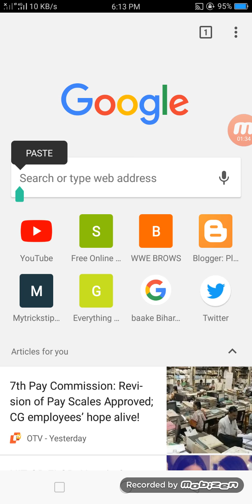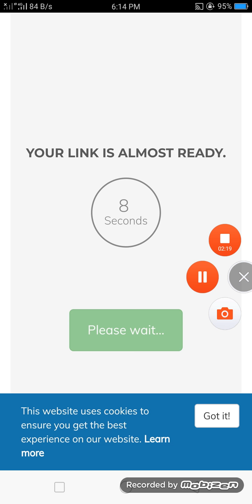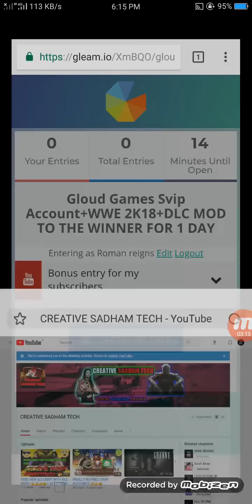Gloud Games Svip Account + WWE 2k18 + DLC MOD Giveaway 🔥🔥🔥— WWE BROWS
Gloud Games svip account

Hello friends in this video I have started the giveaway of Gloud Games Svip Account + WWE 2k18 + DLC MOD Giveaway So if You Want then participate Now!

Follow Some steps Given In video

Learn What Is GLOUD GAMES WWE 2K18 DLC MOD
WWE 2k18 dlc mod gloud games many peoples ask me that what is dlc mod so I think I should make video on this topic
So dlc mod is the mod in which you can download the premium superstars like Batista, Jeff hardy , The Great Khaki and many more the premium superstars are also like which are locked 🔐 but in dlc mod we can download them like we want to play with old undertaker but in simple mod we can only play with New undertaker
What is svip account?
So in svip account we can able to buy svip games with the help of bananas

Don't miss

Popular Uploads

How to increase trial time of WWE 2k17 in gloud games Convert 10 min to 30 min.

About channel 😉
Name  WWE brows
Created 27 may 2018
Category Gaming,technology,review,trending and etc.